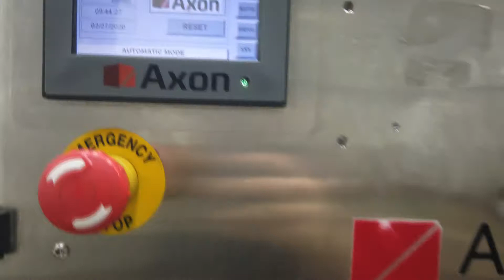Axon EZ-130 Shrink Sleeve Labeler and Heat Tunnel SIGMA Equipment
This is a functional video of an Axon EZ-130 Shrink Sleeve Labeler and Heat Tunnel. for more available equipment.